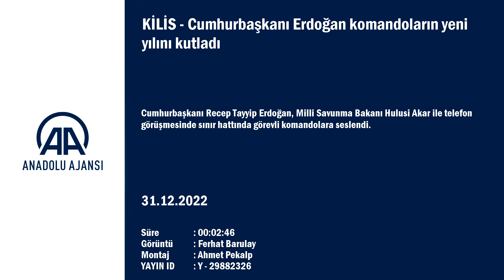Erdoğan komandoların yeni yılını kutladı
Cumhurbaşkanı Recep Tayyip Erdoğan, Milli Savunma Bakanı Hulusi Akar ile telefon görüşmesinde sınır hattında görevli komandolara seslendi.

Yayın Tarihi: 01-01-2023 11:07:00